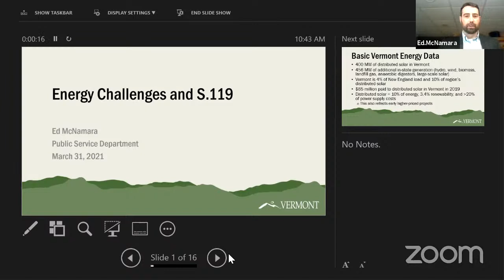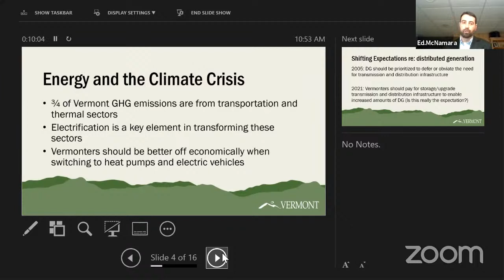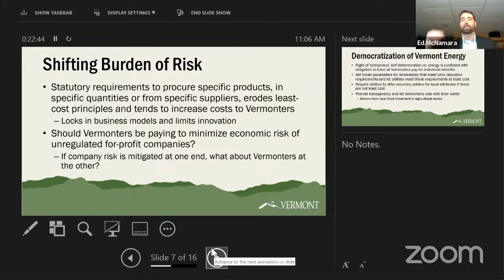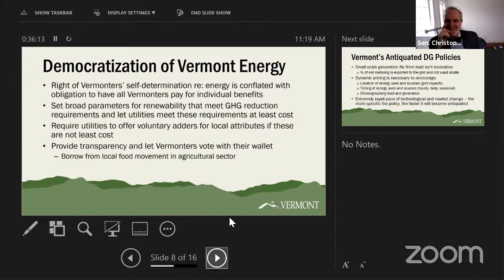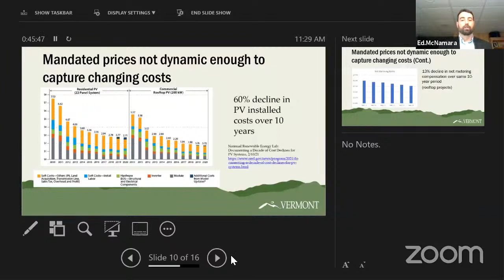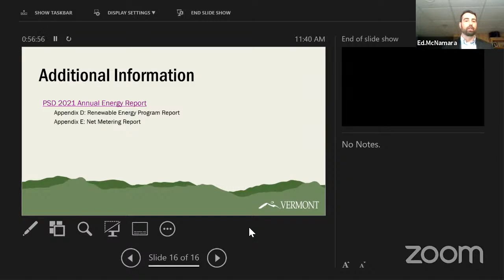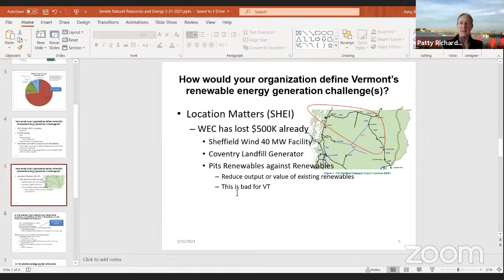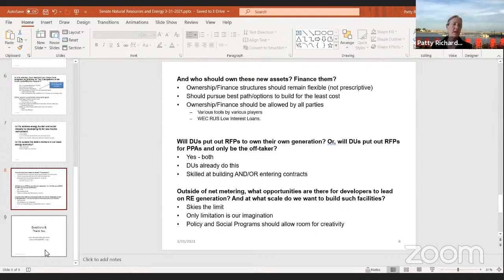Senate Natural Resources and Energy 03-31-2021-02